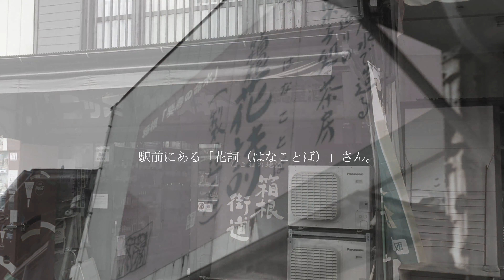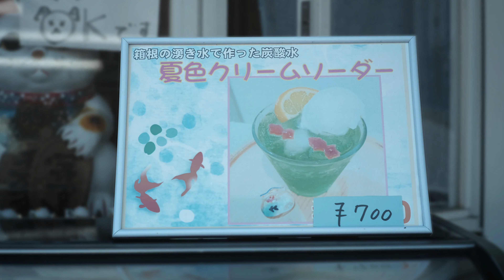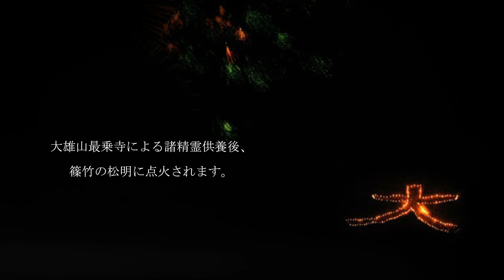# 022 【 箱根登山鉄道の旅 Ⅳ ・ 強羅 】 / 大文字焼と和菓子の花詞 ～ Memories of Summer Time ～ しあわせ温泉旅行 | 伊豆箱根・温泉ソムリエのおいしい旅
☆ 仙石原の温泉について温泉ソムリエの温泉旅行vlog。
伊豆箱根の温泉旅行とグルメをご紹介します。

今回は、箱根・強羅温泉です。

箱根の中央火口丘、早雲山の麓の街「強羅」。
そのため「坂道」だらけの街です。

「強羅」は「ごうら」と読みます。

由来は、

１．早雲地獄からの土石流が崩れ落ちた斜面上の地形であるから
　　大きな石がゴロゴロとした景観からゴロゴロが訛ってゴーラになった

２．強羅は原野に無数の大石が目立って散在しているので、
　　梵語の「石の地獄」という意味のあることば「ゴーラ」からつけられた

３．強羅の地盤は非常に固く、亀の甲羅のようであるというところから
　　甲羅が訛ってゴウラになった

強羅の観光協会では、この３つをあげています。

ぼくは、２つめの由来が好きです。

強羅は、明治２１年になってから開発された町です。
そして、明治４５年に、箱根登山鉄道が温泉付別荘の分譲を開始、
大正８年の登山鉄道開通で、大きく発展していきました。

☆ 強羅の温泉について

強羅には、大きく分けて３種類の温泉があります。

１．早雲地獄からの引湯、単純硫黄泉
２．大涌谷からの引湯、酸性－ナトリウム・カルシウムｰ塩化物・硫酸塩温泉
３．強羅の掘削温泉、主に、ナトリウム・ｰ塩化物泉

今回の桐谷は２のにごり湯です。

２については、「箱根温泉供給(株)」の供給によるものです。
大涌谷の火山性ガスに仙石原のイタリ池の水をまぜて造ります。
蒸気井造成温泉といいます。
「大涌谷温泉 蒸気造成混合泉3号線（強羅方面）と
箱根登山鉄道株式会社５号・６号井蒸気造成泉（宮城野第133号・134号）」
の混合泉です。

　 泉質：酸性 - ナトリウム・カルシウム - 塩化物・硫酸塩温泉
　 PH：2.5
　 成分総計：1.286g/kg

☆ 大文字焼きについて
　くわしくは、ブログ「しあわせ温泉旅行」に書いてあります。
　よろしければ、コチラをご覧くださいね ♪

☆ 過去の「しあわせ温泉旅行」 vlog

# 021【 小田急線の小さな旅 Ⅱ / 東丹沢七沢温泉郷 】

# 020 【 箱根十二湯 Ⅰ・ 仙石原温泉 】 ～ 仙石原の白濁の湯と湿原の花々、ポーラ美術館 ～

ブログ：「しあわせ温泉旅行」もごらんくださいね ♪